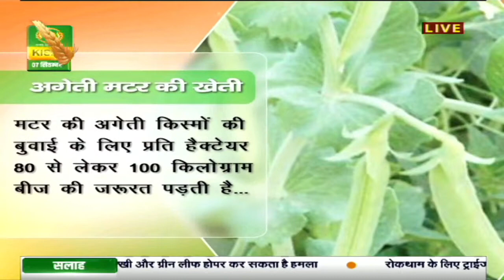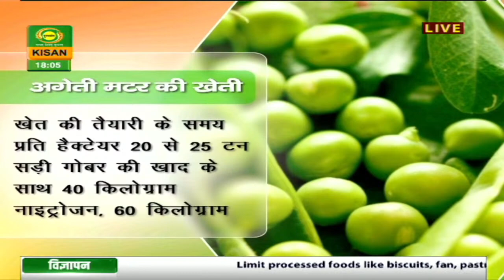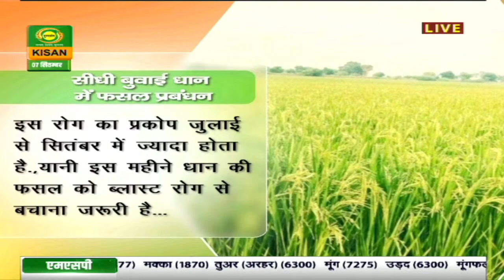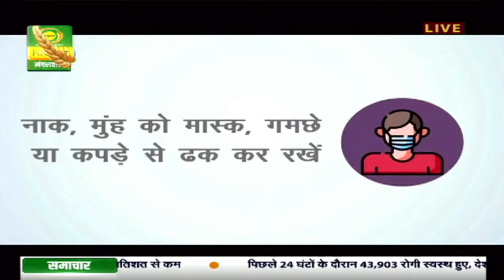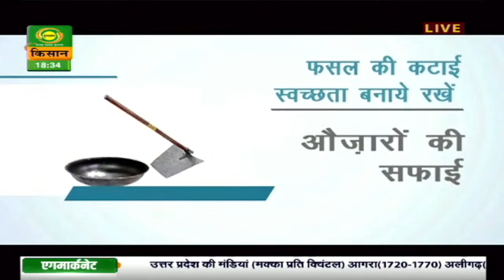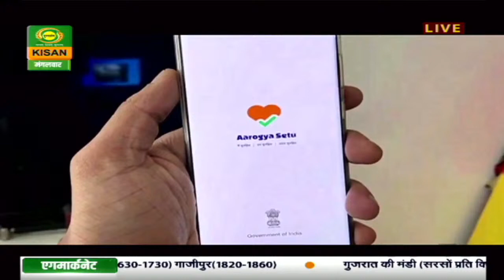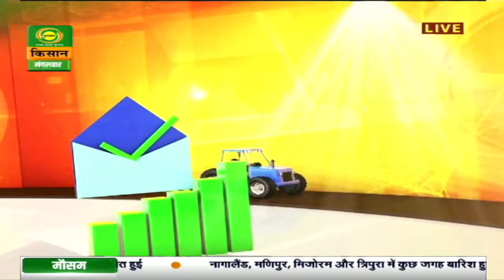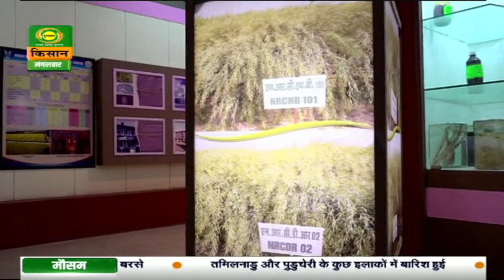हैलो किसान| Hello Kisan | September 07, 2021